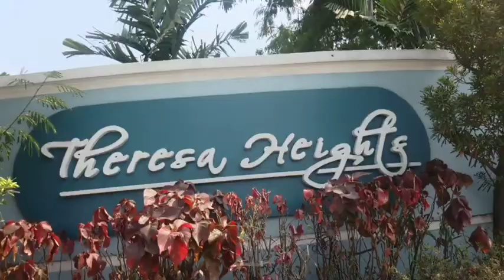Metro Manila Hills Communities 2 storey Townhouse